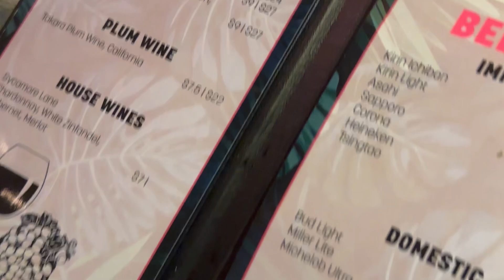Fancy Sushi Clermont Florida